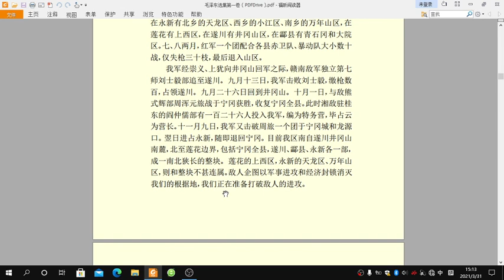毛泽东选集 第一卷 井冈山的斗争(二）Selected Works of Mao Tse-Tung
割据地区的现势